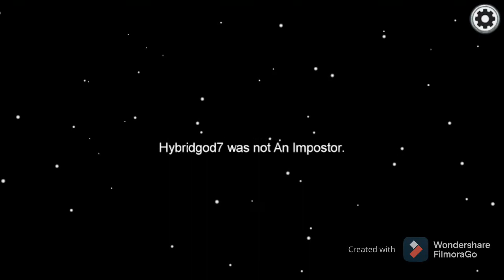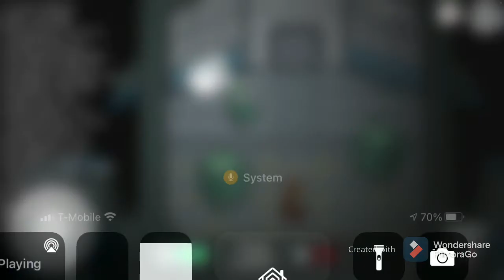Among us (part 6)